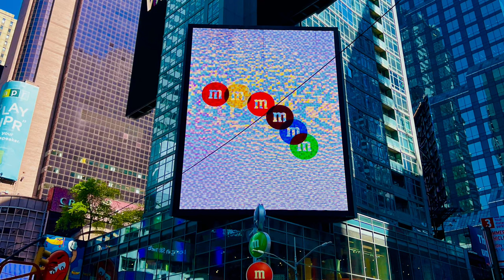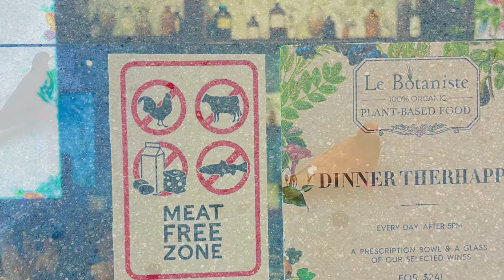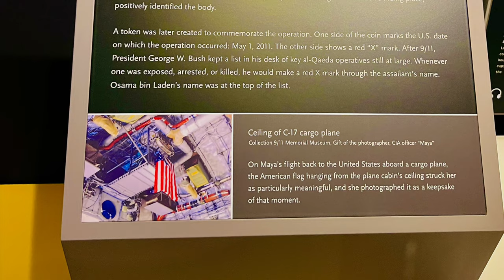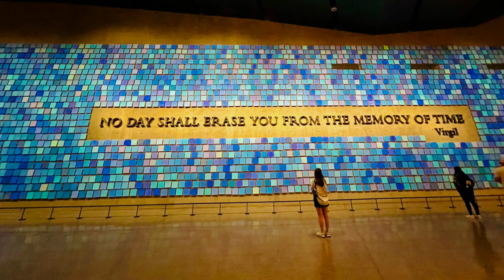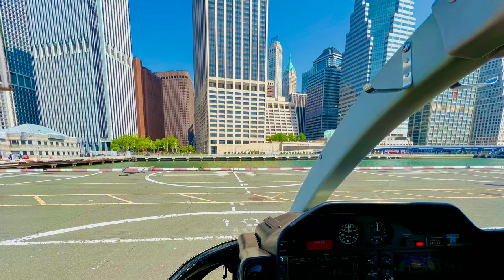LAS VEGAS & NEW YORK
Beautiful piano music: Peter Yide Shi 石以德
Beautiful Charles Griffes Piano Sonata (1917)
Beautiful scenery film of Las Vegas and New York: Qingsong
Beautiful song: Dan Vasc